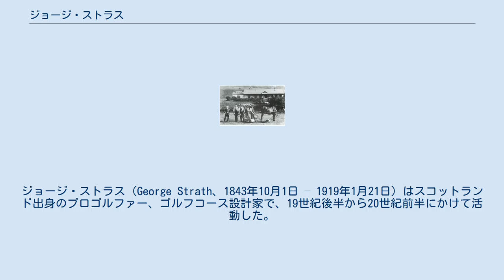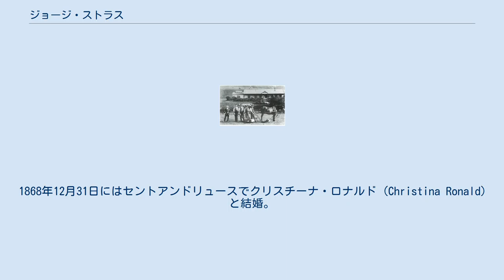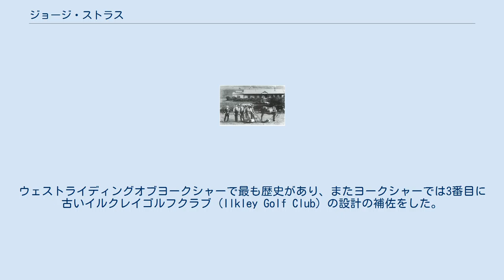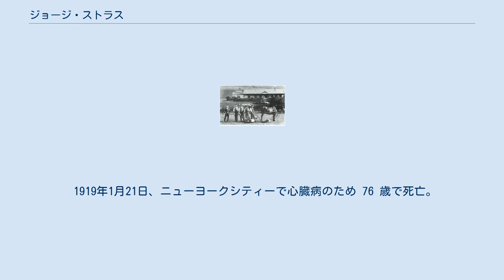ジョージ・ストラス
セント・アンドルーズ出身の人物
ジョージ・ストラス（George Strath、1843年10月1日 – 1919年1月21日）はスコットランド出身のプロゴルファー、ゴルフコース設計家で、19世紀後半から20世紀前半にかけて活動した。
スコットランド ファイフのセントアンドリュースで生まれた。
若いころはセントアンドリュースでオールドトムモリスのゴルフ道具を運ぶキャディーをしていた。
 ストラスは1878年にプレストウィックで開催された全英オープンで14位になり、1881年にスコットランドのロイヤルトルーンゴルフクラブ専属の初めてのクラブプロとなった。
1883年6月にロイヤルトルーンを12ホールに増設改修するにあたり指導的役割を演じ、1885年にはさらに6ホール増設して18ホールのゴルフコースを完成させた。
兄弟のデービー・ストラスも素晴らしいゴルファーであり全英オープンにおいて10位以内に7回も入賞している。
もう一人の兄弟であるアンドリューは1865年の全英オープンに優勝している。
ジョージには3人の兄弟がいたが、最後の一人はプロゴルファーではなかった。
 イルクリーゴルフクラブのグリーンキーパーとその装備。
左端はトム・バードン（1900年頃）。
 1843年10月1日、父アレクサンダー・ストラスと母スーザン・ストラスの間に生まれた。
1868年12月31日にはセントアンドリュースでクリスチーナ・ロナルド (Christina Ronald) と結婚。
少なくとも一人の子供（娘）をもうけ、スーザンという名前だった。
結婚当時は船大工を職業としていたがすぐにゴルフを始めた。
 プロとして最初に就いたのがグラスゴーゴルフクラブで、良好なコースコンディション、特に素晴らしいパッティンググリーンを実現して有名になった。
その後イングランド北方のサウスポートオールドリンクス (Southport Old Links) に1888年から92年まで所属した。
1894年から95年にかけてはノースマンチェスターに所属した。
ウェストライディングオブヨークシャーで最も歴史があり、またヨークシャーでは3番目に古いイルクレイゴルフクラブ (Ilkley Golf Club) の設計の補佐をした。
 1890年6月にアルフレッド・ポッターとベン・ハーストのリクエストでロンバルズムーアに 9 ホールのゴルフコースを建設した。
このオリジナルの 9 ホールコースの建設場所に関して、ロイヤルトルーンを離れサウスポートオールドリンクスのクラブプロをしていたストラスが助言を行った。
サウスポートのあと、グロスタシャーのスティンチコームのクラブプロとして1893年から翌94年にかけて所属した。
 優れたゴルフクラブ製造者でもあり、美しいロングノーズのウッドを製作した。
1887年にトルーンを離れる際にはウィリー・ファーニーにそのクラブプロ職を引き継ぎ、ファーニーはその後37年にわたってこれを務めあげた。
ファーニーもセントアンドリュース出身の同郷者で、1883年の全英オープンに優勝している。
 ストラスと妻のクリスチーナはリバプールからRMS アンブリア号に乗り1895年の9月28日にニューヨーク港に着いた。
クリスチーナは病気がちで、回復のためには気候の違うところに引っ越すのがよいと医師に勧められたためだった。
 米国で初めて出場した大会は1896年にニューヨーク州のシネコックヒルズゴルフクラブで開催された全米オープンだった。
ここで彼は首位から大差の22位タイ（91 – 89=180、同日に2ラウンド）の成績だった。
米国に到着してからストラスはトーナメント賞金で稼ぐゴルファーになることを優先にせず、米国では先達者がいないグリーンキーパーやインストラクターといった職に就くことでゴルフのビジネス面に重点を置いた。
 1895年後半にブルックリンのダイカーメドウクラブ (Dyker Meadow Club) の設計を行った。
クラブプロにジョージ・ローが就任したことを受け1897年にはダイカーメドウを離れシェルターアイランドのプロになった。
1901年には短期間ながらコネチカットのダリエンにあるウィーバーンクラブでも働いた。
このウィーバーン時代にはチャールズ・H・シーリー（1901年から03年まで3年連続コネチカットチャンピオン、1905年と08年の首都圏アマチュア選手権に2度優勝）などにゴルフの指導をし...